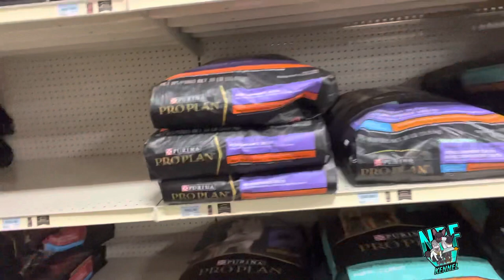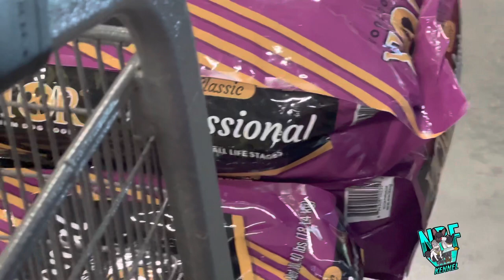Be careful what you ask for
Today was so beautiful, my little pack is shrinking.